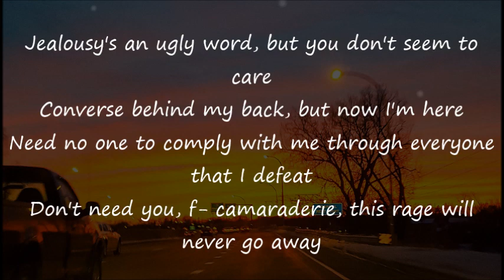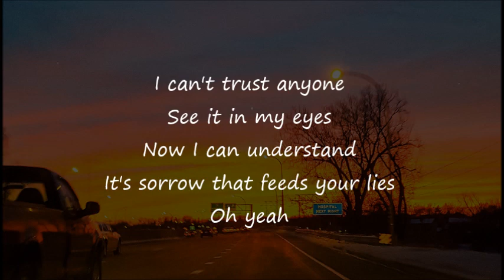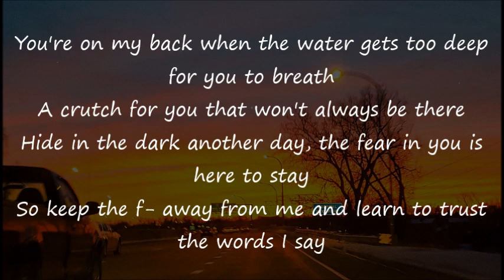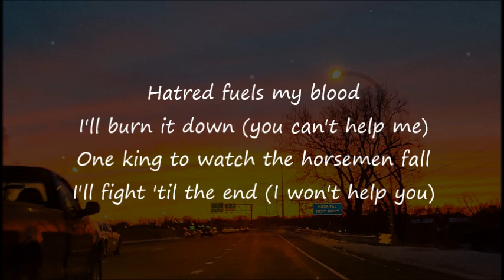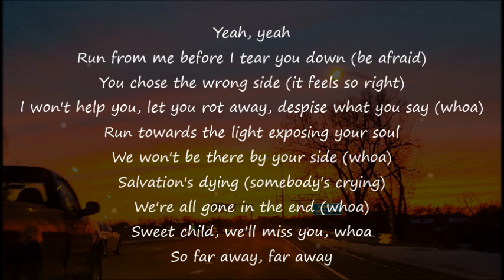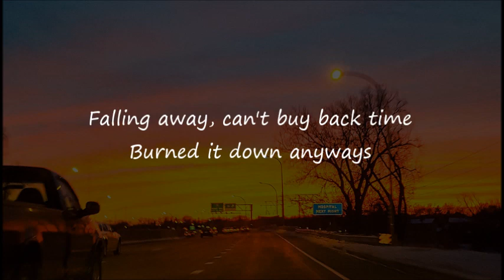Burn It Down - Avenged Sevenfold (Lyrics) by Aydan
Song : Burn It Down - Avenged Sevenfold